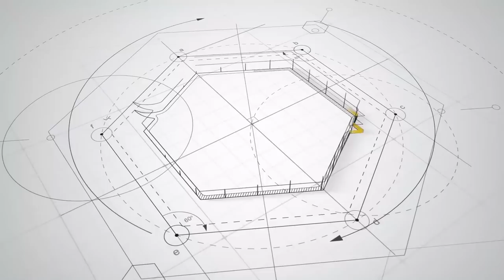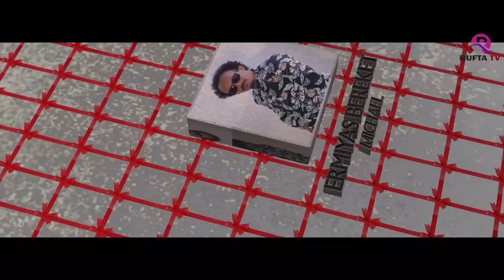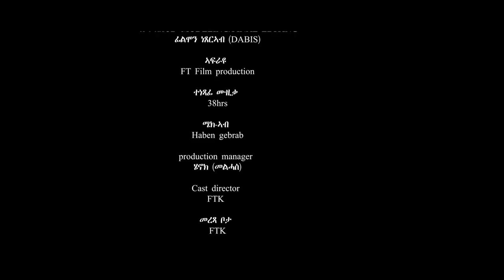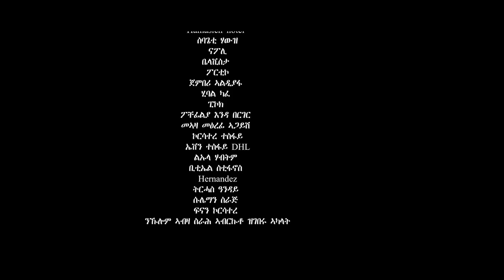NEW ERITREAN SERIES MOVIE 2023 - CELEBRITY EPISODE 02 - ተኸታታሊት ፊልም ሰለብሪቲ Part 02